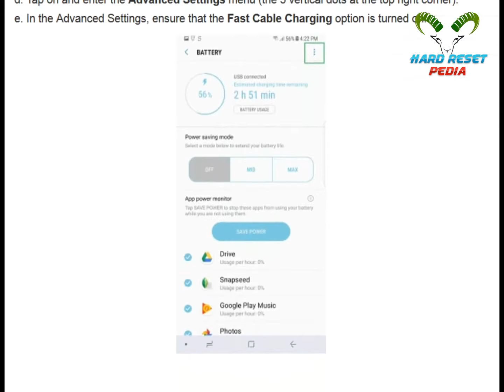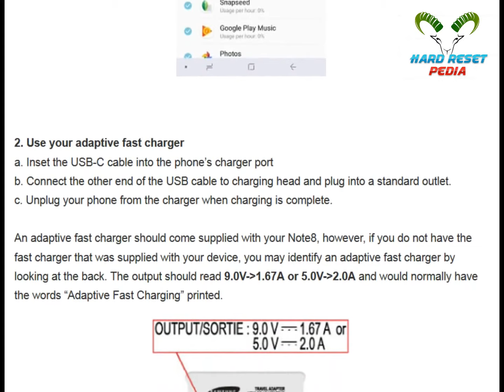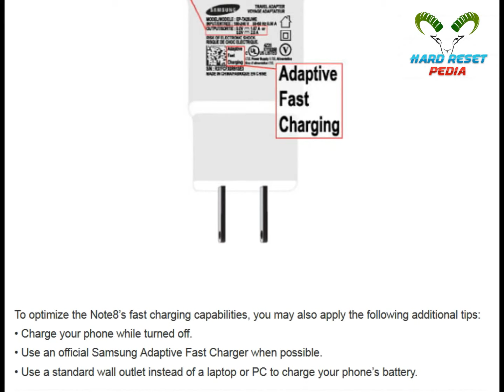☑️ Fast Charge on the Samsung Note 8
How To Enable/Disable Fast Charge on the Samsung Galaxy Note 8